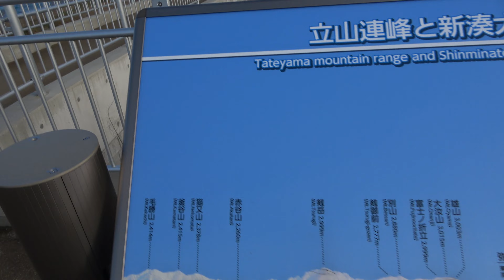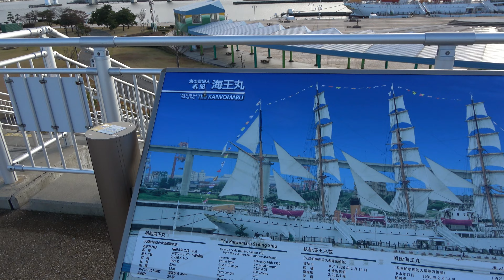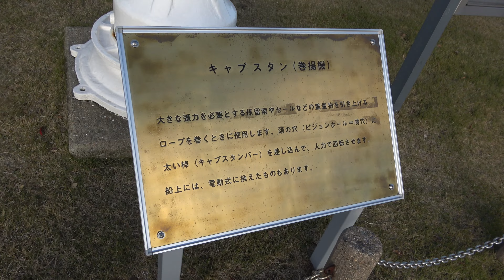海王丸パーク(Toyama)恋人の聖地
帆船海王丸は、商船学校の練習船として、誕生した帆船。富山一のデートスポット。BeautifulJapan